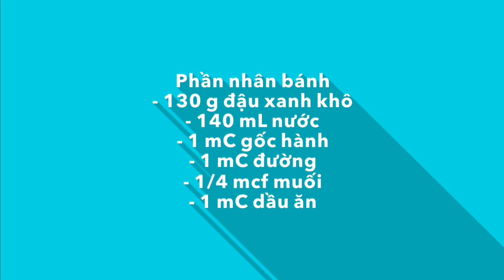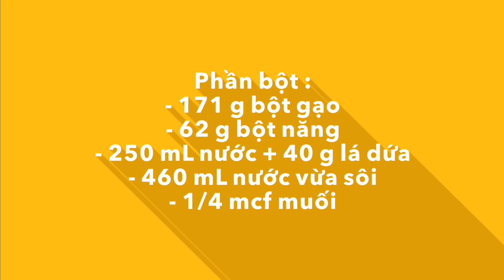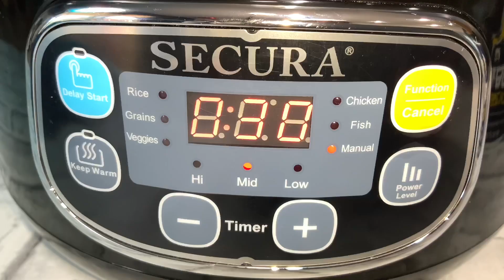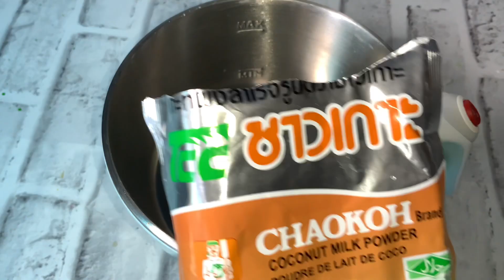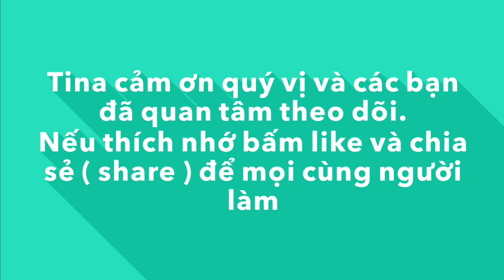Bánh Gói Miền Nam Bánh Gói Nhân Đậu Xanh How Make To Banana Leaves Steamed Rice Cake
Hướng dẫn cách làm bánh gói  miền nam nước cốt dừa nước cốt dừa rất xuất sắc , ai chưa biết xem xong sẽ làm được , phần công thức có ghi trong video .